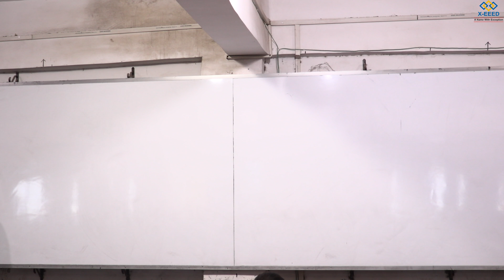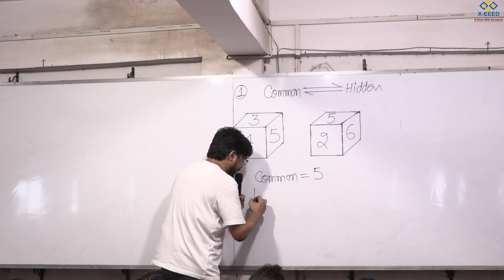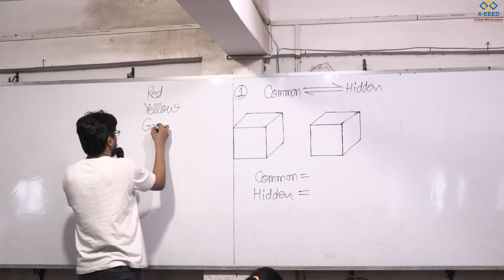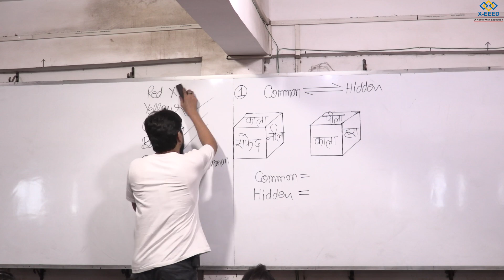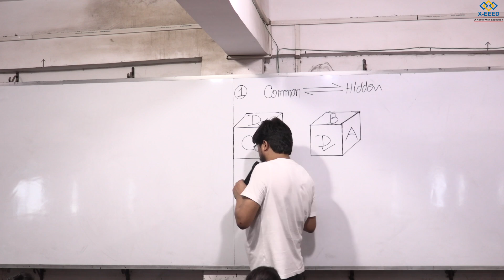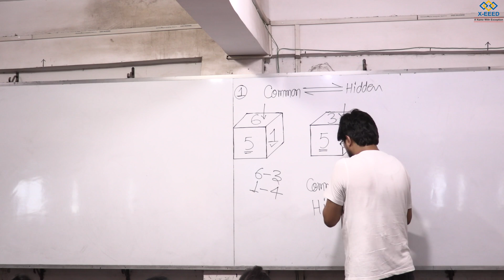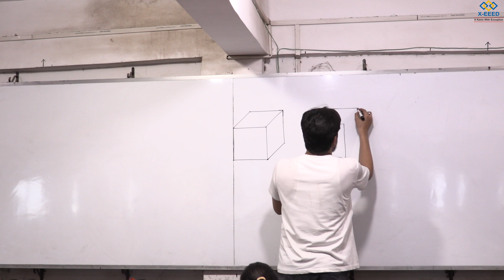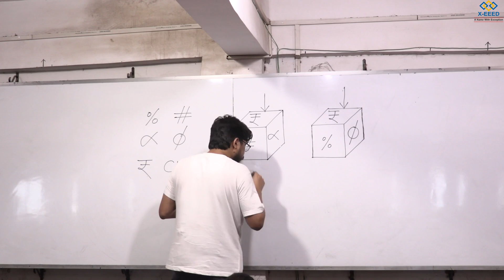Reasoning Class-4, Dice Part - 4 By Kuldeep Mishra